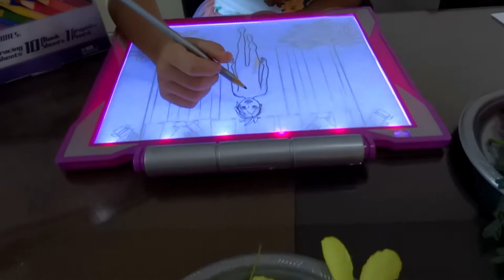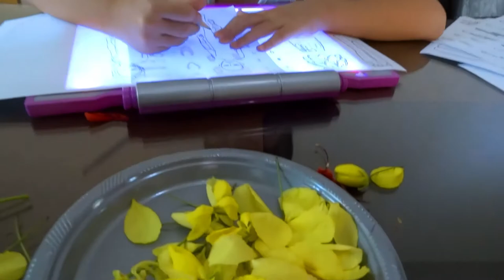Diseñemos vestidos con flores